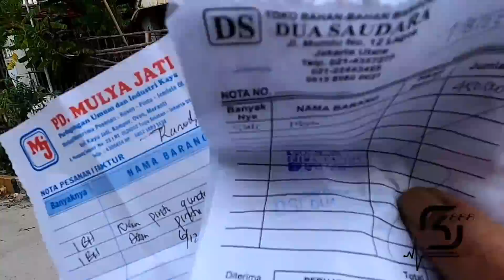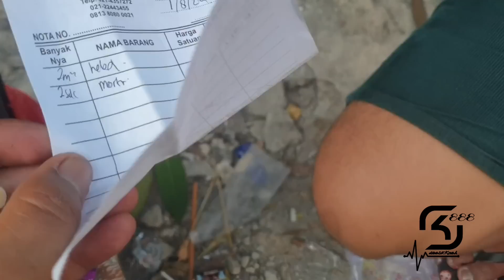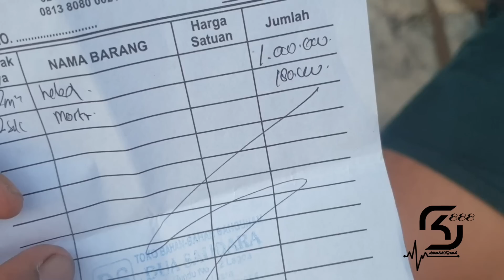BAHAN MATERIAL DAN TUKANG KITA KEJAR NGEBUT UNTUK BANGUN RUMAH MBA PUTRI!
Kondisi terkini rumah mbak Putri keadaannya sudah mulai terlihat pondasi dan pemasangan kusen.
Memantau keadaan saat ini siang-siang butuh sekali semangat dari para hamba Tuhan.

ID BIGO:
Baks888

ID TIKTOK:
baks_888

NOICE:
dibalikMalam